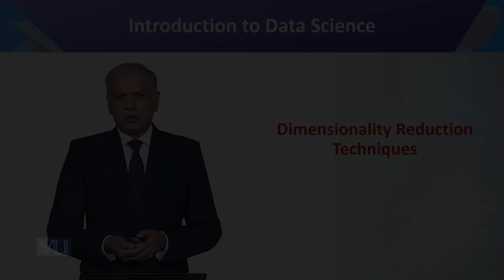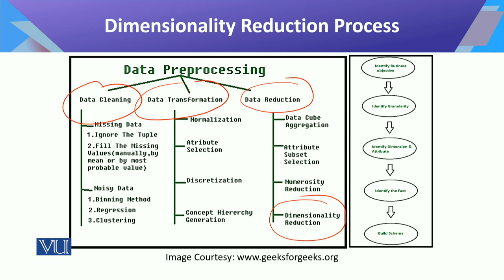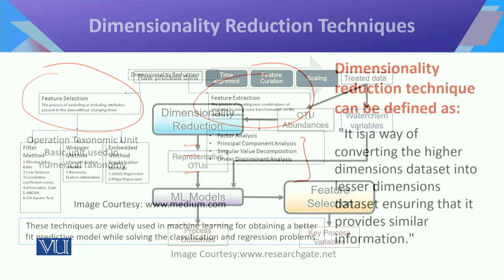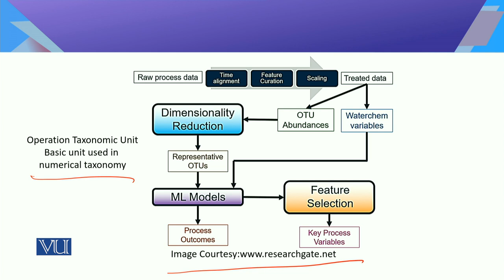Introduction to Data Science | CS442_Topic112